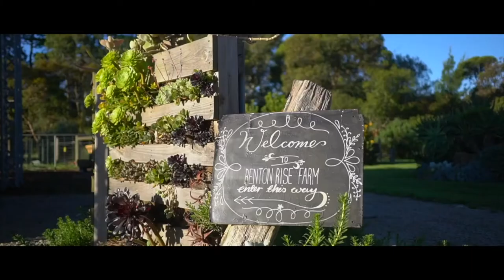BUYING MY FIRST PROPERTY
My experience getting my first property.